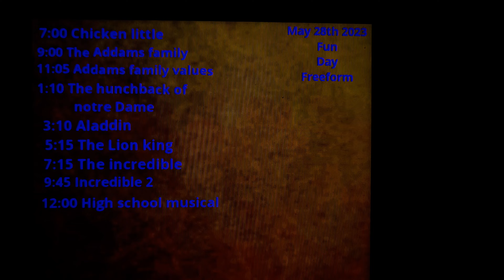September 15, 2023(1)